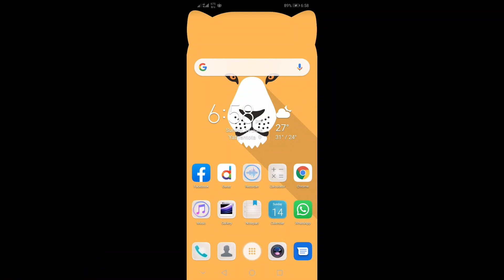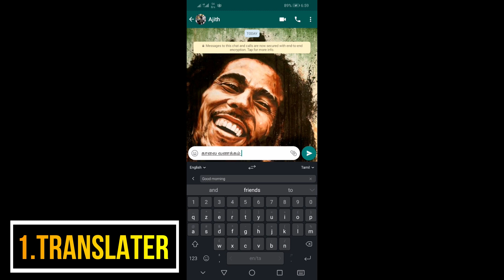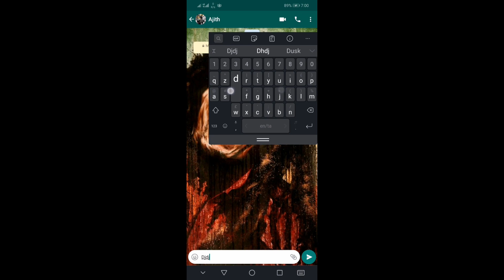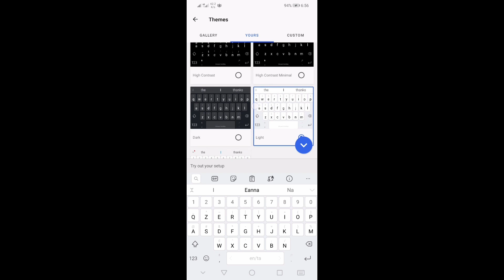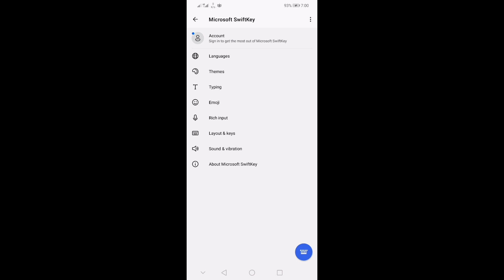Whatsapp-ல இவ்வளவு இருக்கா?/HYPER EYLA/ Keyboard mode...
This channel for our dreams and furtur,this is our own name and own videos this created by AHR MEMBER"S, this script and dialogue bY C.AJITH SINGH ,the camera by P.NOBALRAJ and video effect and creator by S.HELAN GODSHAN, we are proud to youtubers and creators of youtube. this channel bouncers are not yet, we are studying of univarcity.we want to your support and help,thank you for watching.

whatsapp tips and tricks in tamil
wa tips and tricks
google keyboard in tamil
whatsapp keyboard
whatsapp aero
hyper eyla tips and tricks